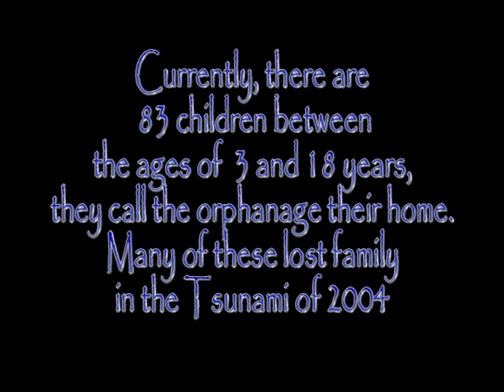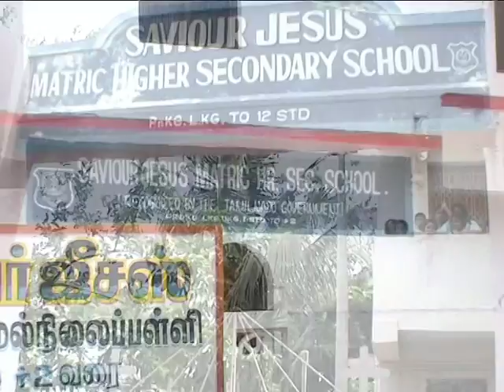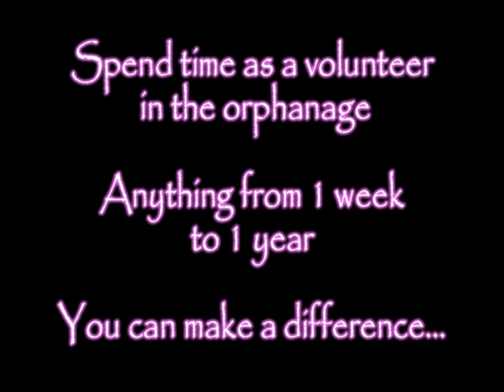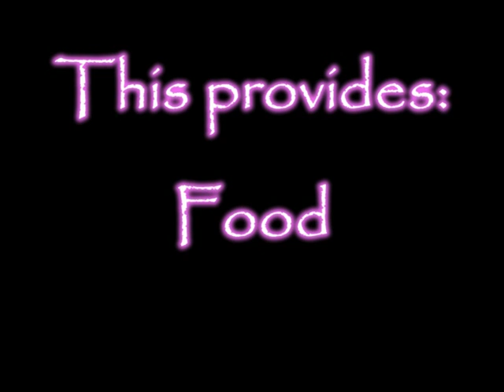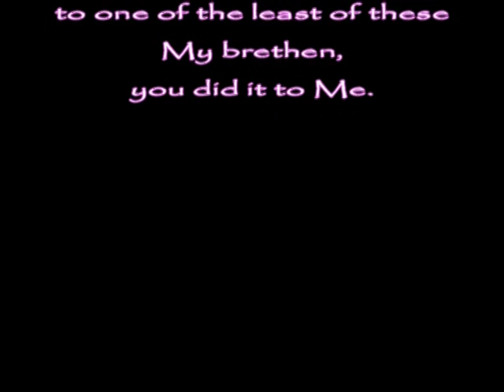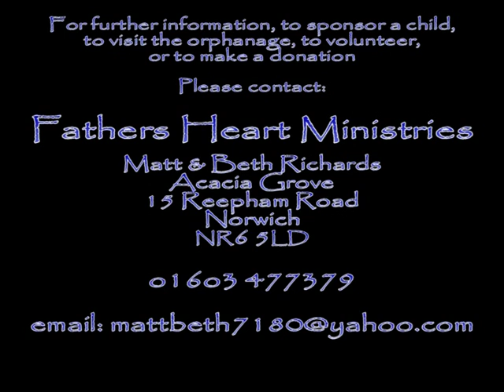VTS 01 1 Fathers Heart Ministries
2006 video/promotion for Fathers Heart Misnistries...Saviour Jesus Christ Orphanage.
Non profit organisation encouraging people to give their time, talent and love to make a difference in India.What about you,Why not go?
When you do it to the least of these you do it to me (JC)